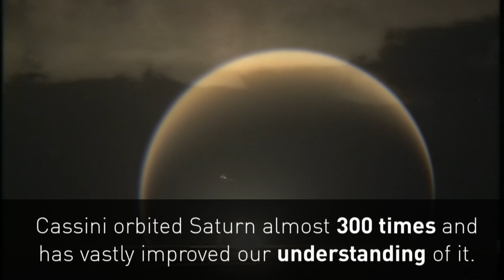NASA's Cassini space probe's historic finale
The Cassini probe has burst into flames after one of the most successful missions to space, witnessing storms & ice particles on the rings of Saturn. Report by Charlotte Brehaut.